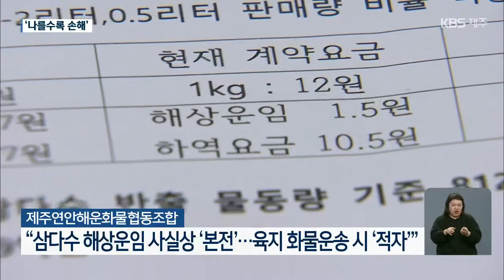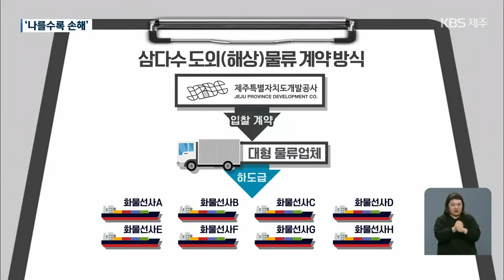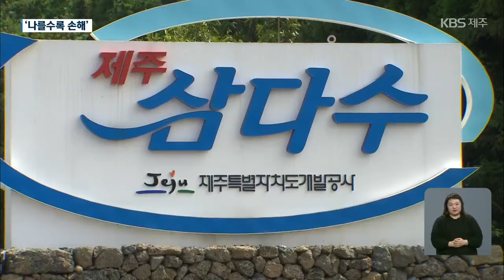[9시뉴스제주/주요뉴스] 삼다수 해상물류 도내 기업만 손해? / KBS 2021.03.19.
국내 먹는샘물 점유율 1위 제주 삼다수의 90%는 해상물류를 통해 도외지역에서 판매됩니다.

 그런데 도내 선사들은 삼다수를 선적할수록 손해를 보고 있다며 울상입니다.

 어떤 이유 때문인지, 나종훈 기자가 취재했습니다.